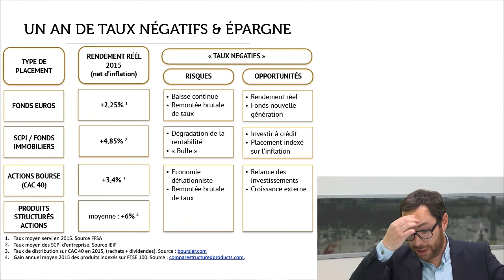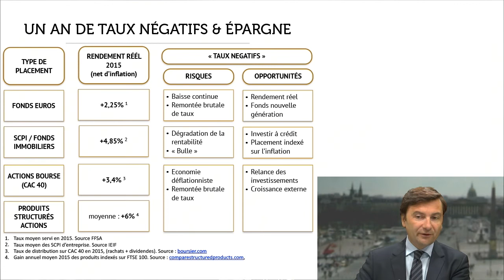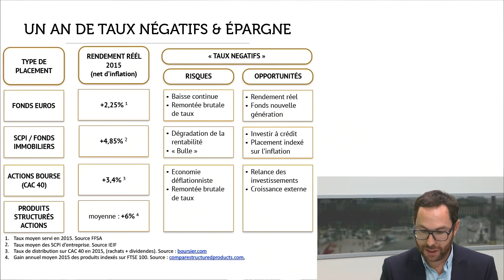Parlons Placements n°23 - Un an de taux négatifs à la BCE. Qu'en ont tiré les épargnants ?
Vincent CUDKOWICZ, co-fondateur et Directeur Général de bienprévoir.fr explique que le contexte des taux négatifs de la BCE implique des conséquences pour les épargnants.

Dorénavant, il faut savoir prendre des risques pour avoir des rendements attractifs.